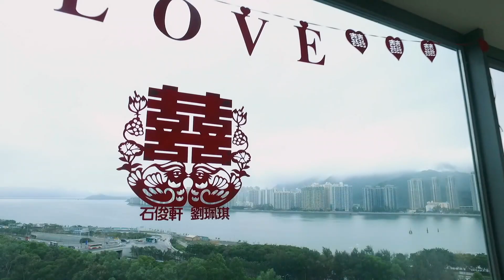Peggy & Edmund | 早拍晚播 | Rex Chueng Photo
* 2017-至今為 香港迪士尼樂園特約婚紗攝影師
* 2017 GreenLUCK 無綠不歡飲宴頒專業推介
* 2016 bespoke 真實顧客評語核實 Big Day 攝影第一名, 婚紗攝影第二名
* 2016星級婚禮攝影師＂The Best Art Direction Award 最佳美術風格大奬＂
* Associate Member of WPPI
* 2014年獲WPPI評選為香港15位優等卓越攝影師之一, 共獲13個WPPI 奬項
* 2014婚禮雜誌-香港十大up & coming 婚禮攝影師
* 讀英國OCA”攝影藝術”海外遙距課程 Art of Photography - OCA, UK
* 承師世界十大婚禮攝影師及WPPI殿堂級大師 Jerry Ghionis